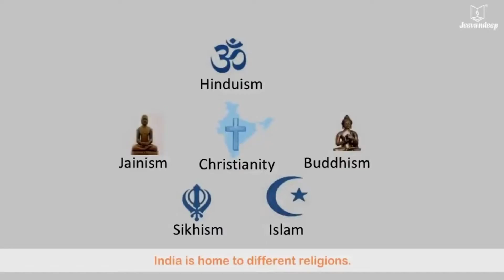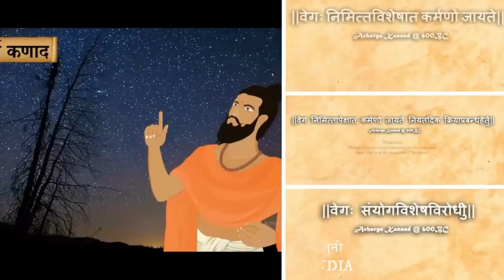India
I tried to present India's Unity In Diversity via this short video . I have complied other's video for my Poster activity .

Prikshit Lohchab
6D

Submission Date - 01 November 2022